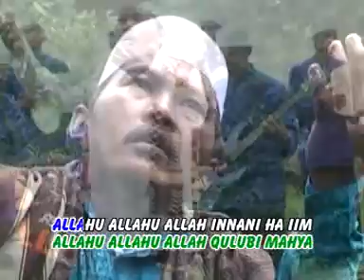( karaoke version ) UST. MISTARI AB - ALLAHU ALLAH [ HADRAH MODERN BANYUWANGI ]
HADRAH MODRN AL MAHABBAH Desa Bengkak Wongsorejo Banyuwangi Jawa Timur